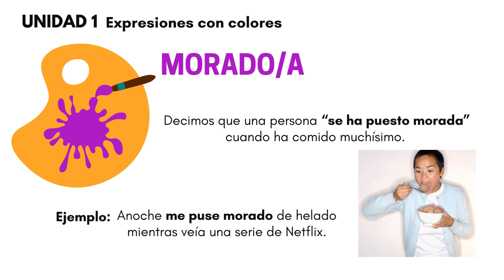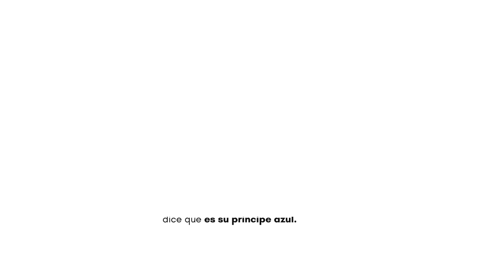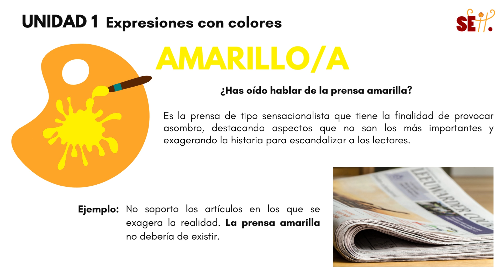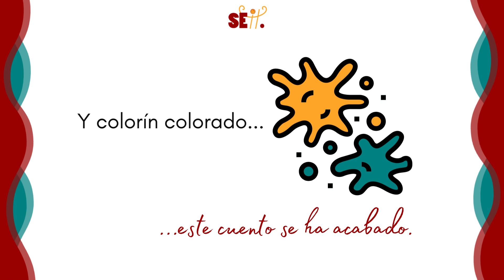Unit 1 ■ Spanish idiomatic expressions with colours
Unidad 1 - Expresiones con colores - 1 Introducción

¿Conoces la expresión Para gustos, los colores?

Quiere decir que existen muchos gustos diferentes, tantos como colores. Y no nos referimos solo a los colores rojo, verde, azul, sino a los tonos diferentes que los colores pueden tener.
Por ejemplo, cuando vas a pintar las paredes de tu casa, ¿no te parece difícil elegir el color? Incluso el color blanco tiene muchas variedades.

En español, igual que en muchos otros idiomas, existen muchas expresiones coloquiales con colores. Y en esta unidad te explicamos las más usadas. Esperemos que te sean muy útiles.

Consulta la unidad 1 para ampliar información sobre expresiones con colores, y para realizar las actividades que hemos preparado para ti.

* Este vídeo constituye un recurso adicional que complementa la Unidad 1 del curso "Más de 300 expresiones idiomáticas en español para hablar como un nativo" de Spanish Express.
Si estás interesado en participar en el curso, por favor, haz clic en este enlace

** ¡Mejora tu nivel de cultura y lengua española con nuestros recursos gratuitos!
En Spanish Express, proporcionamos a todos nuestros estudiantes los recursos de mejor calidad posible, que son una excelente manera de practicar tus habilidades lingüísticas y evaluar tu nivel antes de comenzar las clases. ¡Explora y enriquece tu camino en el español con nosotros!

*** ¿Alguna vez te has preguntado cómo sería sumergirte por completo en otra cultura? ¿Has deseado vivir y estudiar como si estuvieras realmente en un país de habla hispana? ¡Tenemos el programa de inmersión en español adecuado para hacer realidad ese sueño!

¡Vive y estudia español en casa de tu profesor en diferentes destinos en España!

Nuestro programa de inmersión en casa del profesor combina la estancia en casa del profesor, clases de español, excursiones y mucho más. Para obtener más información, por favor, haz clic

ENGLISH VERSION

U1 - Expressions with Colour References - 1 Introduction

Do you know the Spanish expression Para gustos, los colores?

It translates literally as: ‘For different tastes, different colours’.

It means that people have as many different tastes as there are colours. Here we refer not only to the colours red, green, blue, but also to the many different shades and tones that exist between the colours.

Ask yourself: when you are going to paint the walls of your house, do you not find it difficult to choose the color? There are even many variations of the colour white.

In Spanish, as in many other languages, there are many colloquial expressions for different colours. In this unit we will explore the most widely used ones. We hope they will be very useful to you.

Consult unit 1 for more information about expressions with colors, and to carry out the activities that we have prepared for you.

* This video is an additional resource that complements Unit 1 of the course "More than 300 Idiomatic Expressions in Spanish to Speak Like a Native" by Spanish Express.
If you're interested in taking the course, please click on this

** Enhance Your Spanish Language and Cultural Proficiency with Our Free Resources!
At Spanish Express, we offer a wealth of high-quality resources to help you elevate your understanding of both the Spanish language and culture. These resources serve as an excellent means to practice your language skills and assess your proficiency level before embarking on our classes. Explore and enrich your Spanish journey with us!

*** Have you ever wondered what it would be like to fully immerse yourself into another culture? Wanted to live and study as if you were really living in a Spanish speaking country? We have the right Spanish immersion programme to make that dream a reality!

"Live  and study  Spanish in your teacher’s home in various destinations in Spain" * Spanish Homestay Immersion Programme (SHIP)* in Spain.

Our Spanish Homestay Immersion Programme (SHIP) in the teacher's home combines homestay, Spanish lessons, excursions and much more.